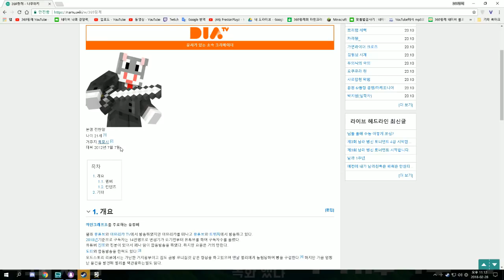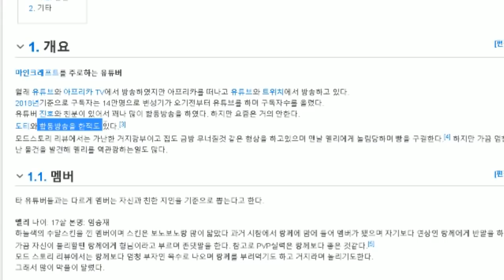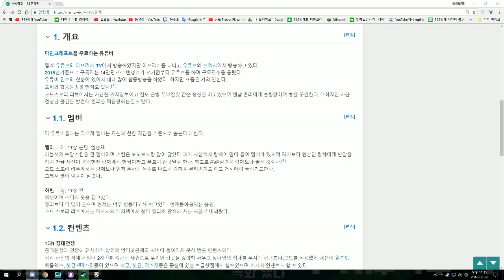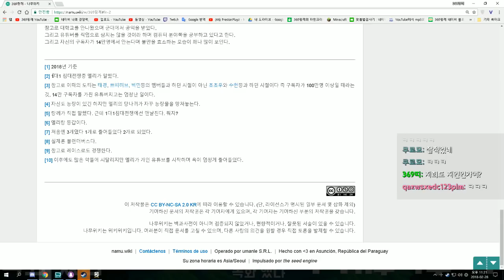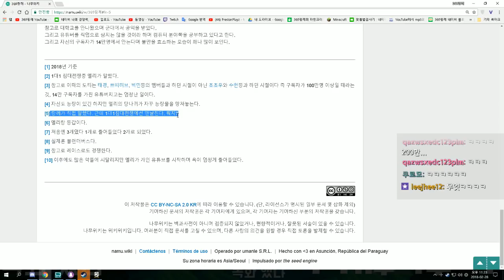나무위키 꺼라!! 랑께의 실체/모드스토리 리뷰를 그만둔 이유/하린님이 안오는 이유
thx
- 출처